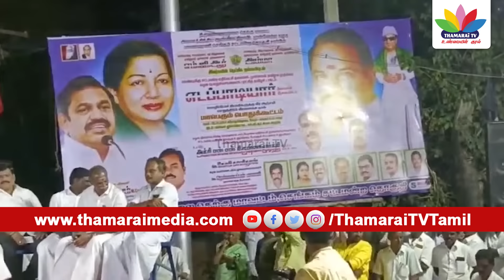மேயர் பிரியா, முதல்வர் ஸ்டாலின் போல மிமிக்ரி செய்து வறுத்தெடுத்த நபர் | அது என்ன சரவண பவன் ஹோட்டலா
மேயர் பிரியா, முதல்வர் ஸ்டாலின் போல மிமிக்ரி செய்து வறுத்தெடுத்த Gopi Kalidas | அது என்ன சரவண பவன் ஹோட்டலா | ThamaraiTV